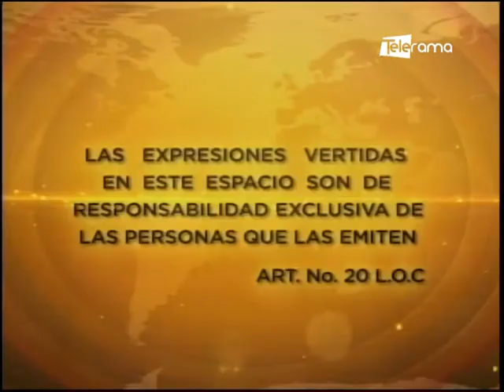John David Carrasco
Productor de Cáñamo
Tema: El uso del cannabis